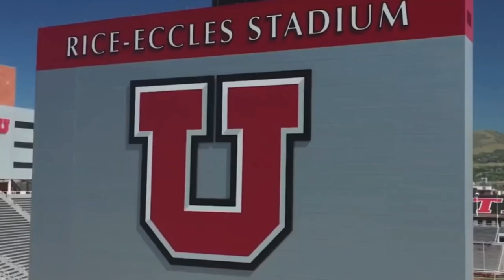Utah Utes (2021-22) Football Hype Up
2020-21 Utah Utes Football Hype Video